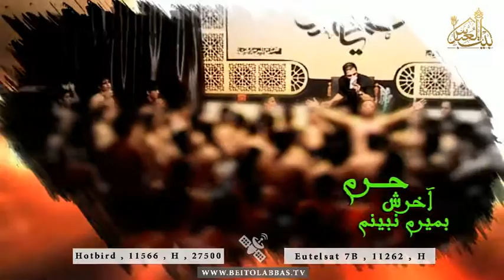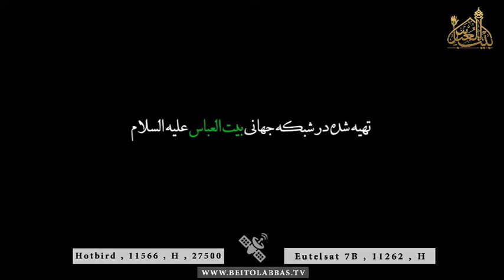نوکر خوبی نبودم خودمم میدونم آقا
حسین سیب سرخی
23 محرم 1438